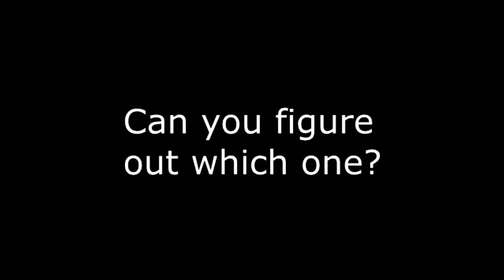Skolarbete Engelska Citatdramatisering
Starring:

Anton Kiarash Amir Lundgren Akbarzadeh
Kevin Leon Wase
Lord Isaac Thomas Alexander Adevik Holmlander
Marcus Peter Lundell
Ibrahim Askin Altinkaynak